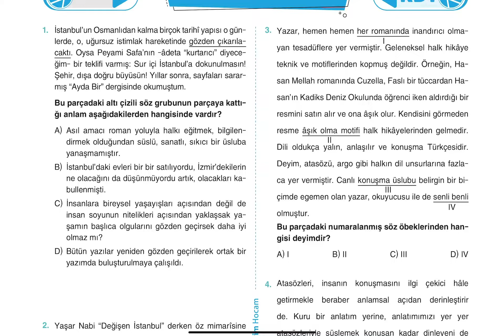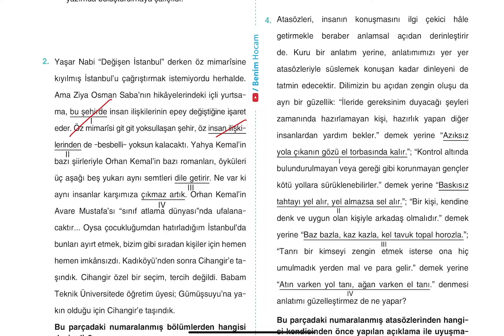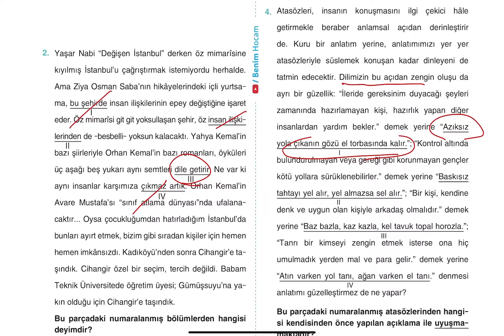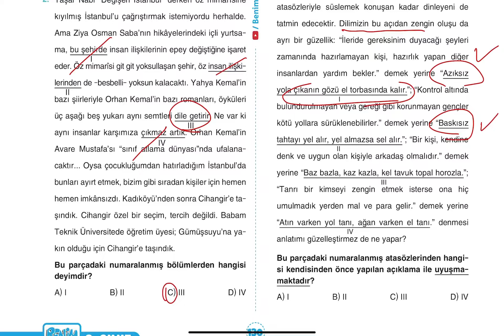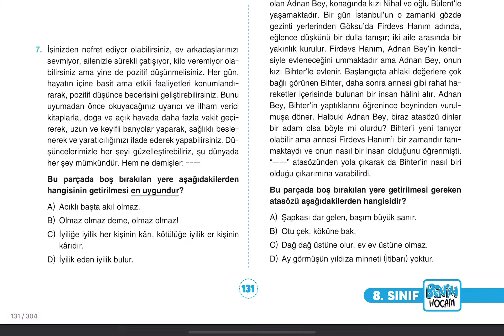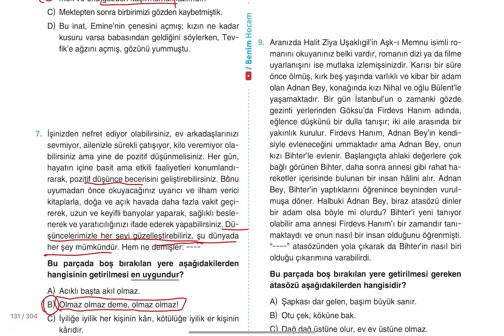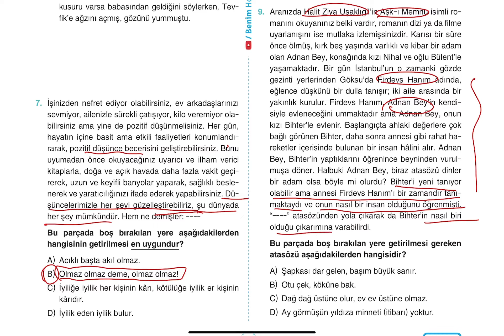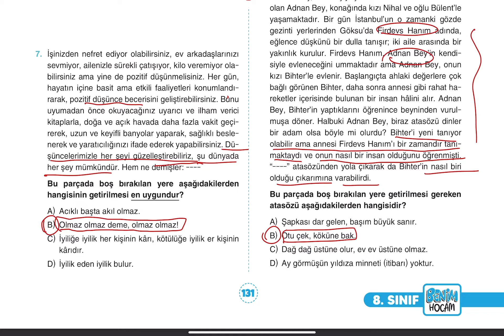2022 LGS Türkçe - 7. Ünite 3. Test Soru Çözümü - Haluk SEYİT